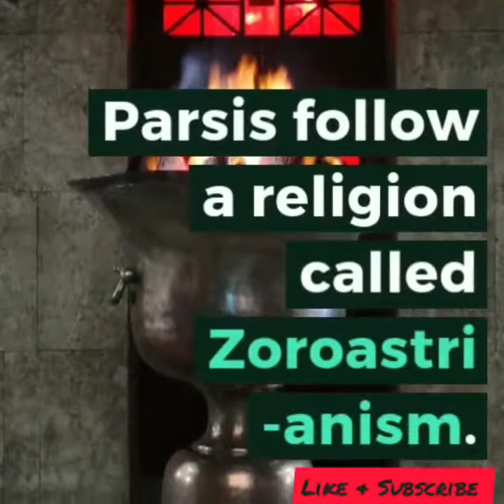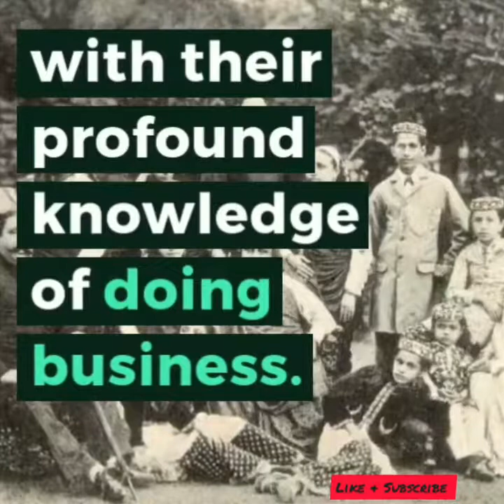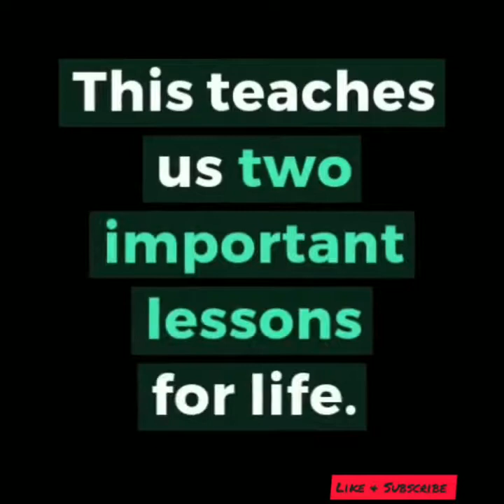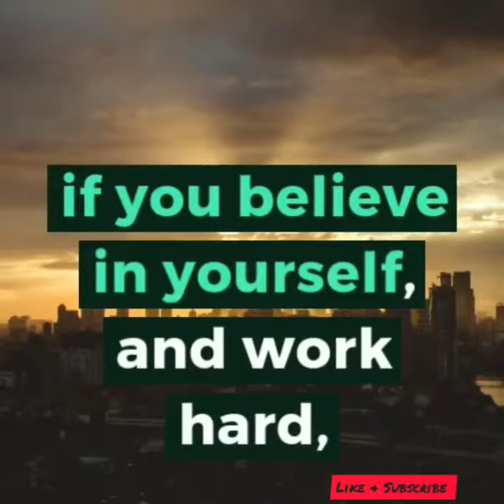HOW DID THE PARSIS' COME TO INDIA?